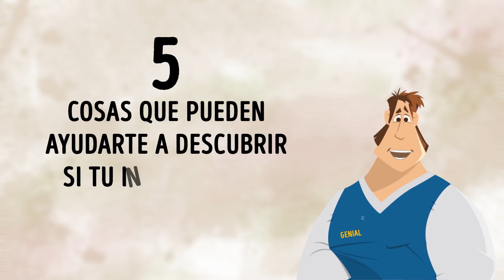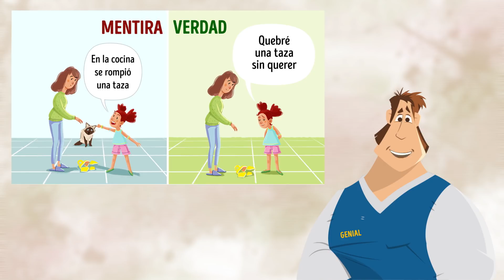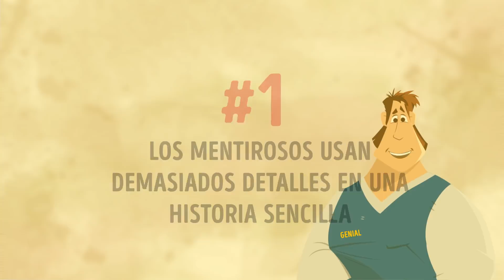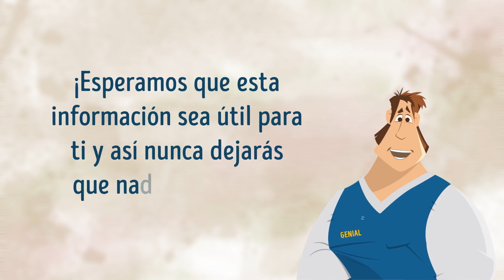5 Maneras Infalibles De Detectar A Un Mentiroso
¿Qué puede ser más intrigante que una verdadera historia de detectives en la vida real? Leer caras, hacer suposiciones, encontrar la verdad. ¡Oh, es un juego extraordinario, a menos que involucre algo serio, por supuesto!
Sin embargo, ¿qué pasa si te decimos que algunos consejos de detectives pueden ser útiles para averiguar quién es en verdad la gente que te rodea? No, no se trata de buscar mentiras en todas partes, sino de tener la capacidad de descubrirlas si existen. ¡Te sentirás como si tuvieras súper poderes!